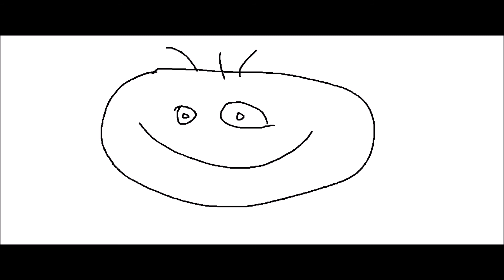Osku - Never Ending Story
lyrics:
a:
It's a never ending never ending story, ooh it's never ending never never ending.

b:
I am here to let the world go, let it go.
you are here to set the world free, let it be.